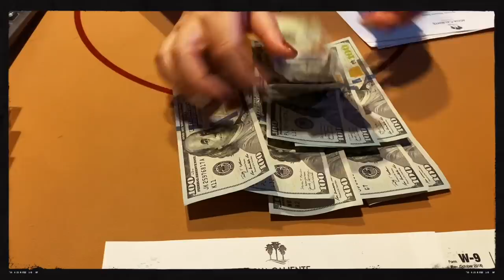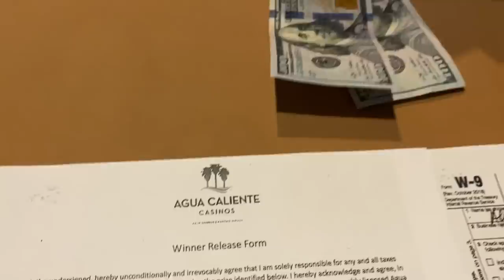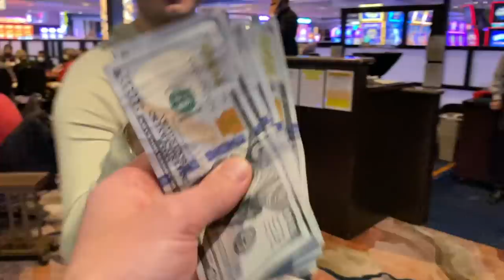3 SETS OF KINGS IN 14 HOURS OF PLAY!! *MARATHON SESSION | Poker Vlog #130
Use my exclusive code wolfgangpoker for a free 30,000 chips!
IOS users, plz write your game ID in the comments; KungFu
Poker will send chips via in-game mail.

3 SETS OF KINGS IN 14 HOURS OF PLAY!! *MARATHON SESSION  | Poker Vlog #130

I play 14 hours of poker and flop 3 sets of kings. Along the way I make a nice profit!

0:00 Intro
0:16 Introduction
0:50 Kung Fu Poker Ad
1:17 Tournament
2:17 Poker Hands